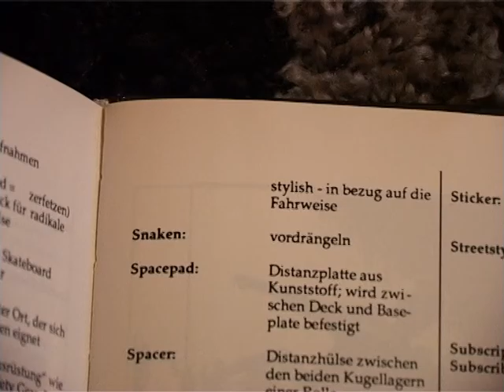Ain't Got A Name. Yet... - Mirko Ludwig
BS Ludwig!